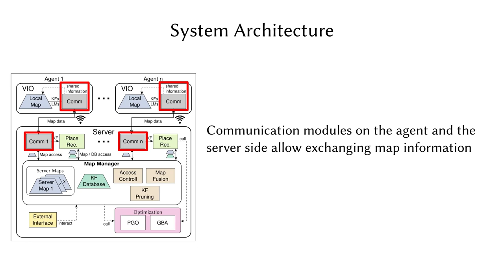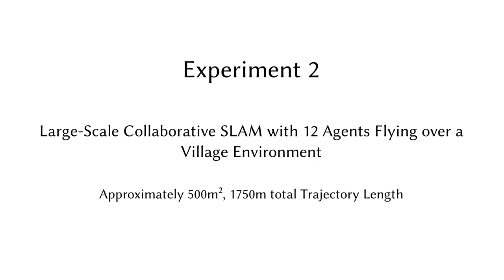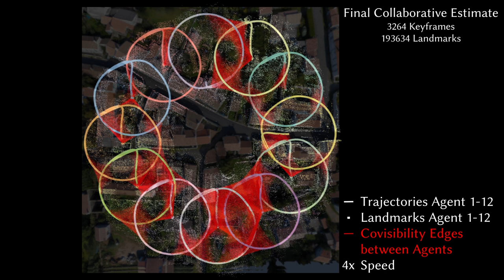COVINS: Visual-Inertial SLAM for Centralized Collaboration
Video of the paper "COVINS: Visual-Inertial SLAM for Centralized Collaboration", by Patrik Schmuck, Thomas Ziegler, Marco Karrer, Jonathan Perraudin, and Margarita Chli, ISMAR 2021.